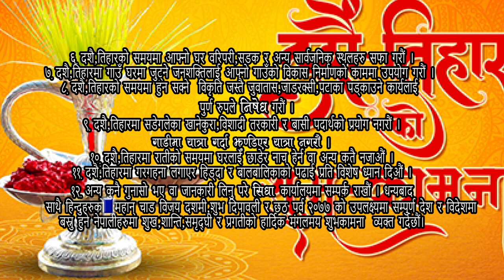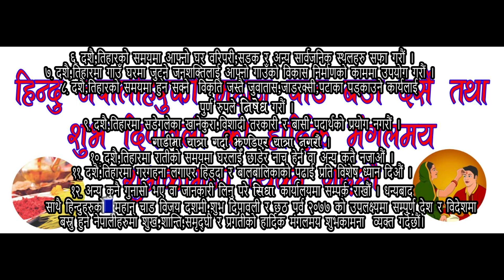SHANTINAGAR GAUPALIKA ODA 5 DASHAI TIHAR SUBAKAMANA 2077 MIX